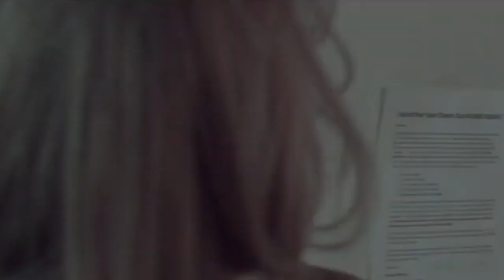DARKNESS | Vanguard Studios VFX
When a mysterious presence awakens her, strange anomalies begin to occur as she begins to question the reality of these paranormal activities, only to be lured deeper into the Darkness.   You can watch the original version at:

Directed & Produced by Cesar Encalada
Written by Cesar Encalada & Mona Carita-Ceder